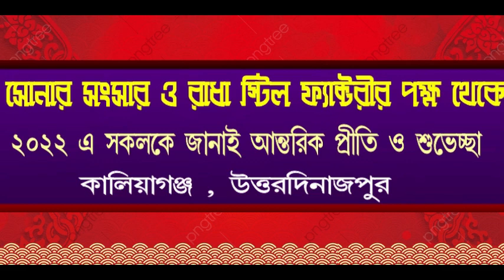কালিয়াগঞ্জ এর বর্তমান পৌর প্রশাসক ব্যর্থ বলছেন তিন নম্বর ওয়ার্ডের মুশোহর পাড়ার বাসিন্দারা।।।।।।